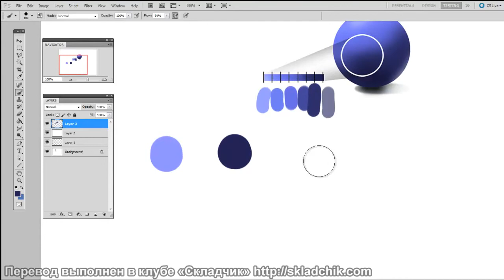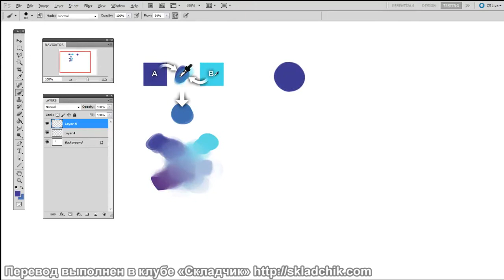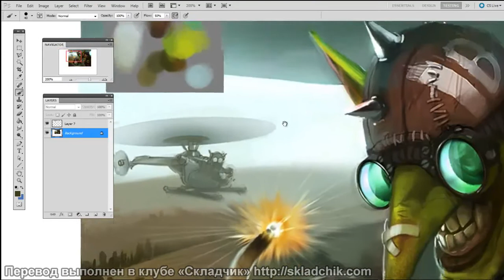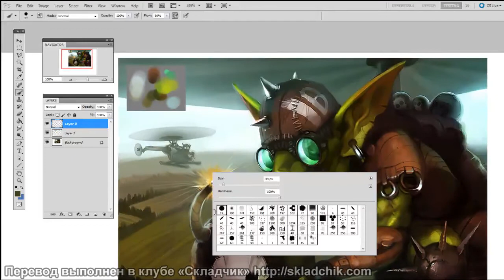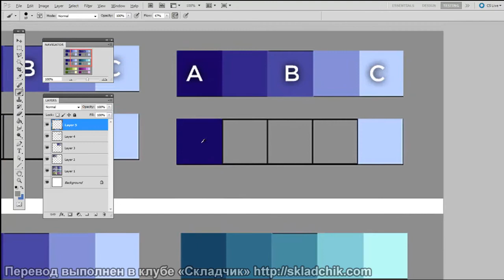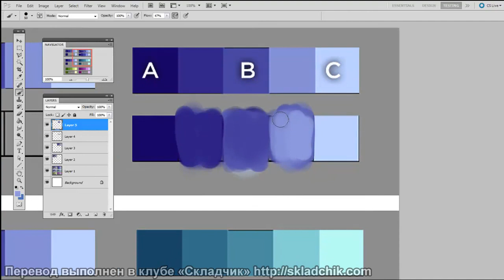2 Смешение цветов